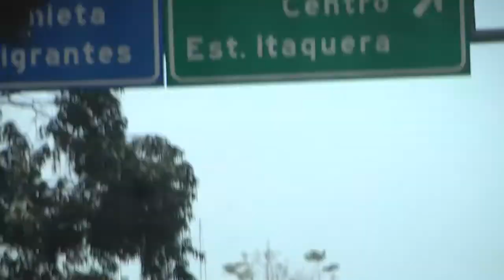5 de julho de 2022 TESTANDO A PANASONIC AG HSC1U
▬▬▬▬▬▬▬▬▬▬▬ஜ۩۞۩ஜ▬▬▬▬▬▬▬▬▬▬▬▬▬

▓▓▓▒▒▒░░░ LEIA O RESTO DA DESCRIÇÃO░░░▒▒▒▓▓▓

▬▬▬▬▬▬▬▬▬▬▬ஜ۩۞۩ஜ▬▬▬▬▬▬▬▬▬▬▬▬▬

TUDO QUE ACONTECE NO MUNDO GOSPEL VOCÊ VÊ E ASSISTE AQUI NO BLOG  GOSPEL NEWS - MARCHA PARA JESUS, IGREJAS, LOUVORES, EVENTOS GOSPEL E MUITO MAIS+++

ESSE YOUTUBE É PARA PESSOAS QUE DESEJAM POSTAR E COMPARTILHAR EVENTOS, DE SUAS IGREJAS E EVENTOS GOSPEL DA NOSSA REGIÃO, COM OBJETIVO DE PROPAGAR A PALAVRA DE DEUS, E O SEU VERDADEIRO E GENUÍNO EVANGELHO PARA ALCANÇAR AS ALMAS PERDIDAS, E CRIANDO UMA COMUNHÃO ENTRE O CORPO DE CRISTO.

"ENTÃO SE VOCÊ AINDA NÃO É INSCRITO TÁ ESPERANDO O QUE?

"ESSE YOUTUBE É UM CANAL DE DIREITA CONSERVADOR LIBERAL ECONÔMICO QUE VISA RESGATAR OS VALORES MORAIS, ÉTICOS E CRISTÃOS DA SOCIEDADE..."

"MISSÃO DESTE CANAL = DEFENDER OS 3 PILARES DA SOCIEDADE OCIDENTAL QUE SÃO:"

"DIREITO ROMANO, FILOSOFIA GREGA E A MORAL JUDAICO-CRISTÃ."

"BLOG GOSPEL NEWS TEM POLÍTICA - PROTESTO - RELIGIÃO - PIADA - CULINÁRIA - NOTÍCIAS - GOSPEL - HUMOR E ETC ..."

 = = = = = = = = = = = = = = = = = = = = = = = = = = = = = = = = = = = =      ▬▬▬▬▬▬▬▬▬▬▬ஜ۩۞۩ஜ▬▬▬▬▬▬▬▬▬▬▬▬▬

TEM ALGUM ELOGIO, SUGESTÃO OU PONTO DE MELHORIA A SUGERIR? ENTÃO DEIXE SEU COMENTÁRIO.

ESTE VIDEOFONOGRAMA É UM PRODUTO ORIGINAL E PRÓPRIO. A CÓPIA DELE OU REENVIO DO MESMO RESULTARÁ EM GRANDES PRECAUÇÕES A SEU CANAL DO YOUTUBE OU ATÉ A EXCLUSÃO DO MESMO.

HASHTAG (#): HASHTAG (#)

"BLOG GOSPEL NEWS © COPYRIGHT"
▬▬▬▬▬▬▬▬▬▬▬ஜ۩۞۩ஜ▬▬▬▬▬▬▬▬▬▬▬▬▬

CONTATOS DO CANAL:
REDE SOCIAIS, WHATSAPP E TELEGRAM

🔴 REGRAS PARA SER ACEITO(A) NO WHATSAPP VOCÊ SERÁ ACEITO(A) SE FOR CONTATO RELEVANTE. CONTATO RELEVANTE É AQUELE CONTATO QUE COLABORA COMPARTILHANDO, COMENTANDO E ACOMPANHANDO SEMPRE O CANAL!!!.

▬▬▬▬▬▬▬▬▬▬▬ஜ۩۞۩ஜ▬▬▬▬▬▬▬▬▬▬▬▬▬

▬▬▬▬▬▬▬▬▬▬▬ஜ۩۞۩ஜ▬▬▬▬▬▬▬▬▬▬▬▬▬